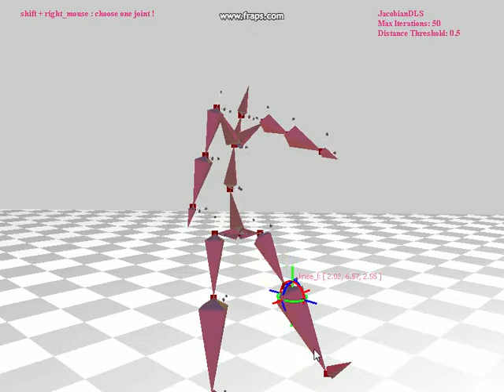Constrained IK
constrained IK solution using Jacobian DLS